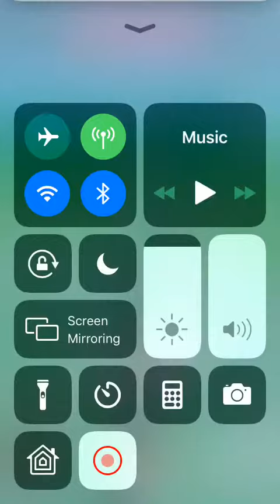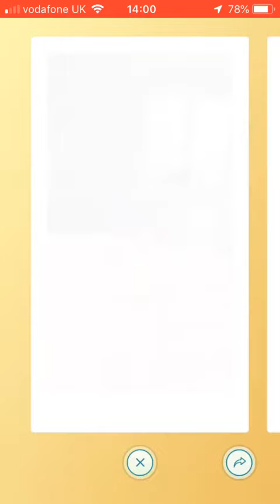Pokemon gay ep 2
Sub to pewds